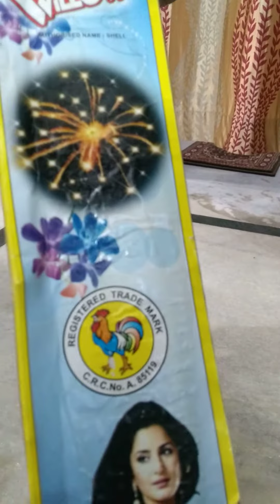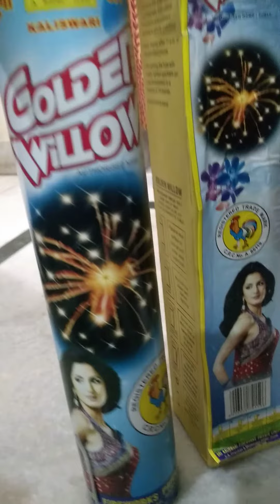All NEW "GOLDEN WILLOW SKY SHOT UNBOXING"of Cock Brand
I will drop a test video on Diwali "VERY HAPPY DIWALI" TO MY SUBSCRIBERS

SORRY THAT I COULD NOT PROVIDE LINK IN DISCRIPTION BUT YOU CAN SEE IT BURST IN MY YOUTUBE CHANNEL